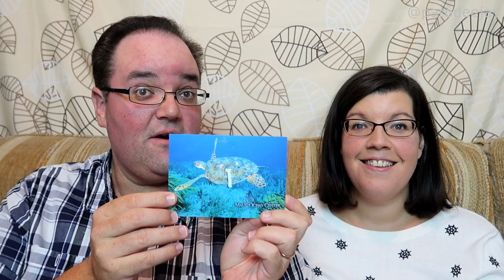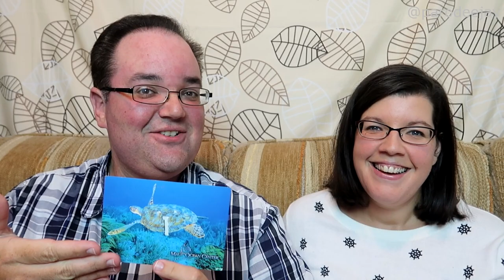Mail Monday #9 - Postcard Turtle, Rubber Duck, Kessler Mug, Mystery Socks From Thorlo - ParoDeeJay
We've got mail... it's time for another exciting episode of Mail Monday! In this episode, we have a postcard from Carole & Paul, a rubber duck from the Proenza family, a mug from Cruising Kesslers, and a bag of mystery socks from Thorlo Socks thanks to Brian!! :D